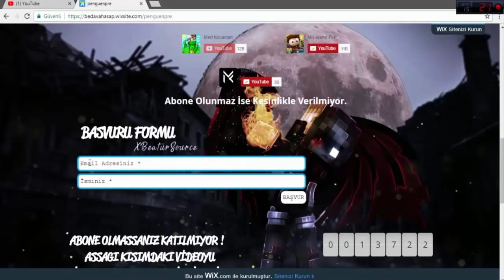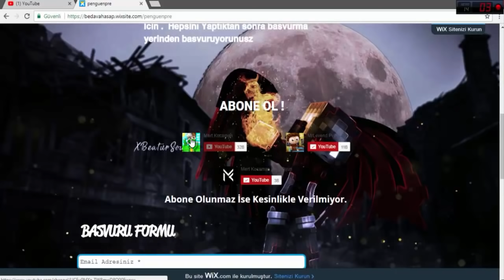OHAAA KARNE ORTALAMAM 100 MÜ (TAKDİR ALDIM!) ? CRAFTRİSE SKYWARS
●▬▬▬▬ AÇ ▬▬▬▬●

●▬▬▬▬  OYUN ▬▬▬▬●

✔️ Video'daki Texture Pack: Erdem Erdoğdu 50K Pack

✔️ Video'daki Fov: 100

✔️ Video'daki Server: CraftRise

●▬▬▬▬ PC ÖZELLİKLERİM ▬▬▬▬●

Sistem Özelliklerim:

Şurdan  Bulabilirsiniz

●▬▬▬▬ HESAB İSİMLERİ ▬▬▬▬●

Server'lerdeki Nickim:

CRAFTRİSE & SonOyuncu :

MrLevendPvP_YT

●▬▬▬▬ İŞ ▬▬▬▬●

●▬▬▬▬๑۩۩๑▬▬▬▬●